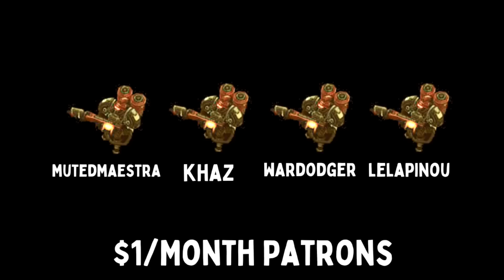UNKILLABLE MASSED ULTRALISKS - Weekly Brawl [Starcraft 2 Direct Strike]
In this week's Direct Strike Weekly Brawl, stacking the right auras is key.

[MODIFIERS]
▶ AURA - Pick a powerful buff for your units.